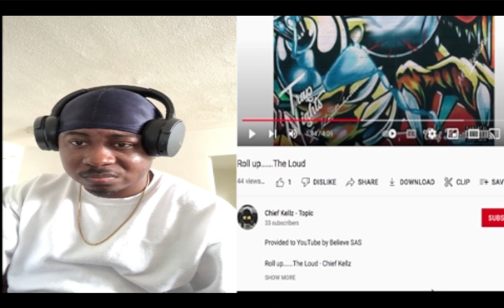'Roll up..the Loud' Chief Kellz official reaction video | Bebu Banks Reacts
Kellz demonstrates his chops as a bona fide rap star with this classic drill anthem a la Chief Keef's 'Love Sosa'.
The BLR artiste drops bars in notable rhyme schemes, giving each bar time to breathe and for the listener to just digest it right before the next bar.